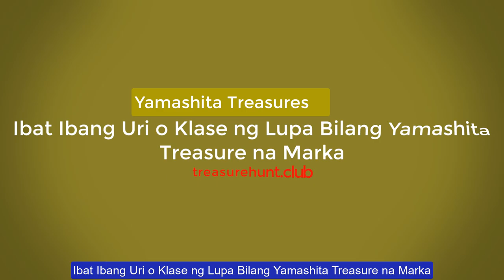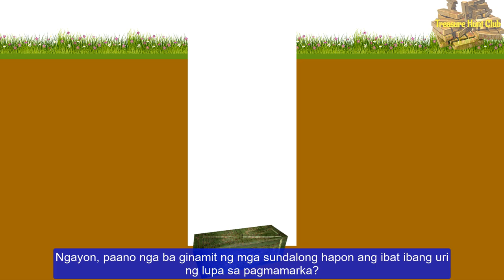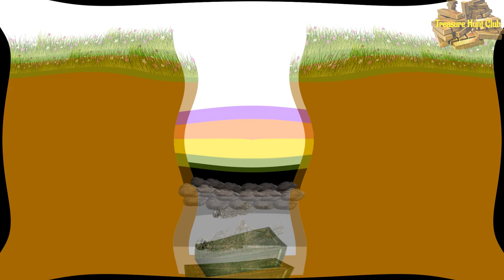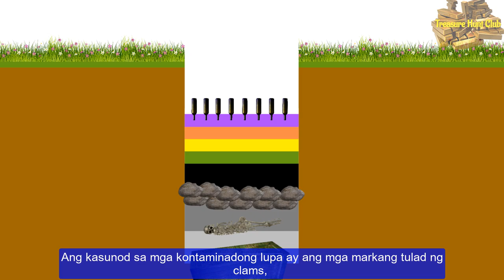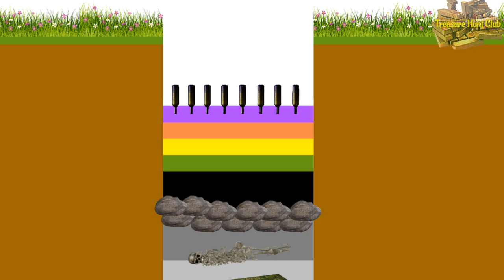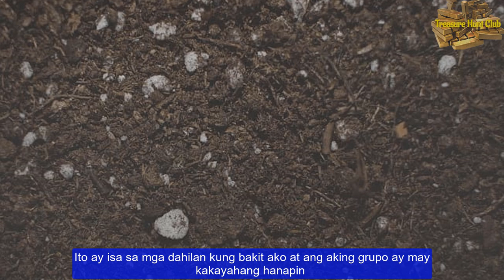Ibat Ibang Uri o Klase ng Lupa Bilang Yamashita Treasure na Marka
Kung ikaw ay isang baguhan pa lamang sa pag-tre-treasure hunting, ang isa sa mga dapat mong malamang marka na ginamit ng mga sundalong hapon ay ang mga uri ng lupa. Ito ang siyang ating tatalakayin sa bidyong ito.